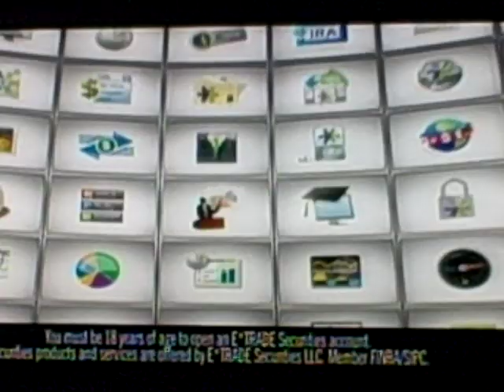Etrade super bowl 43 commercial